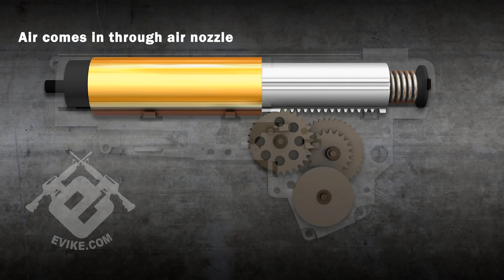NSRT Ep.13 - Airsoft Evike.com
The following video contains the opinions of Evike.com personalities, and does not necessarily reflect the views of Evike.com or other organizations.